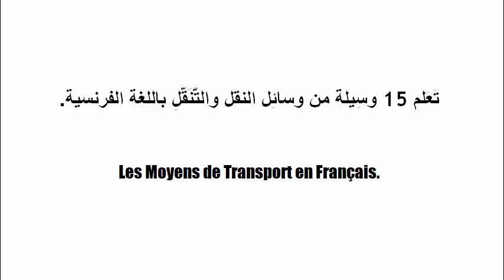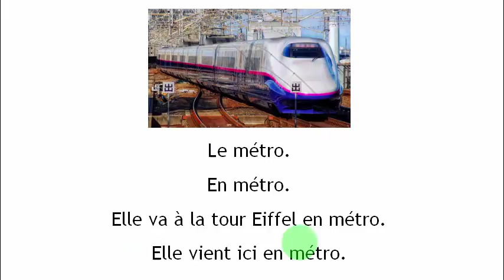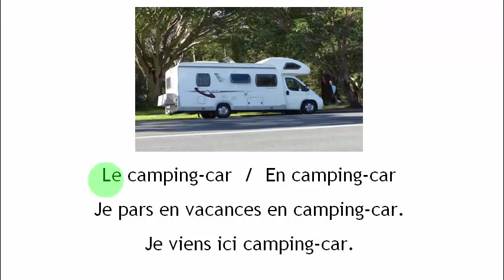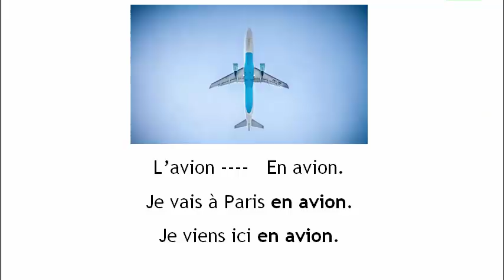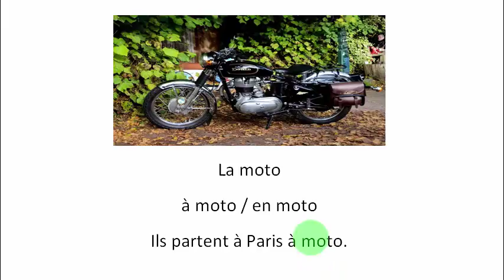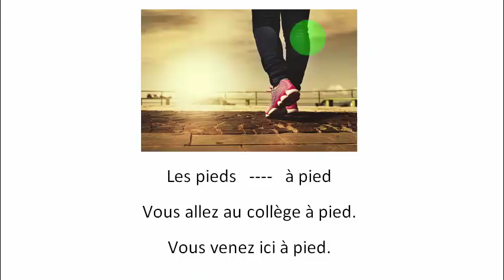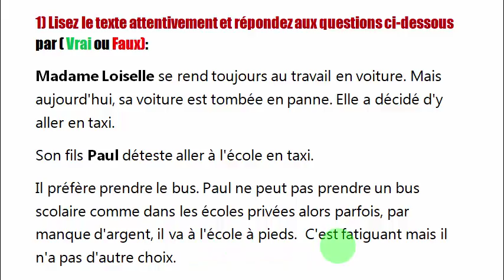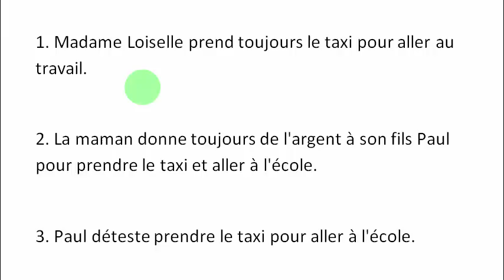تَعَلم 15 وسِيلة من وسائِل النقل والتَّنَقُّلِ باللغة الفرنسية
Leçon vidéo: 15 moyens de Transport en Français avec des exemples et un exercice à la fin de la vidéo.